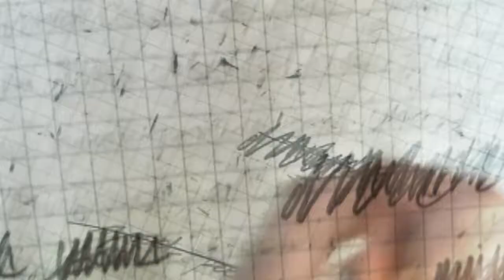le départ youtube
Pieza para violoncello y video
Violoncello: Edgardo Espinosa
Video: Ariadna Capasso y Patricia Tinajero
Año: 2017